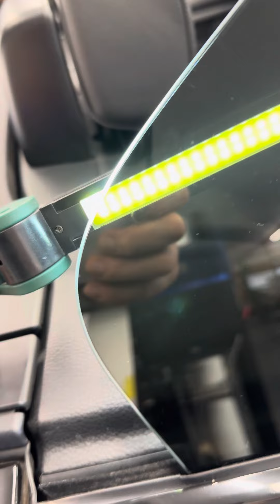DER-FOLIENDESIGNER, DER-VERSANDMAKLER, MAIL BOXES ETC… SONNENSCHUTZFOLIE